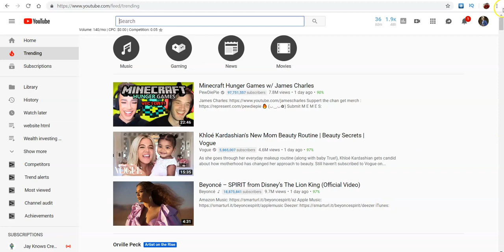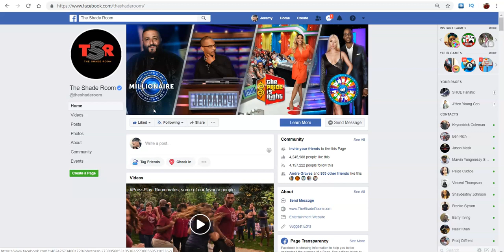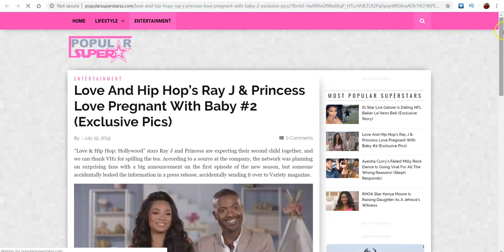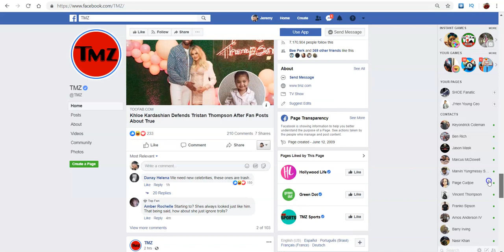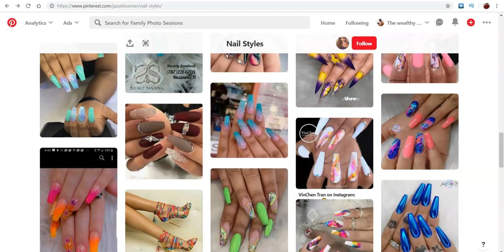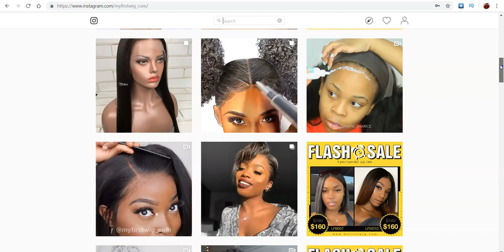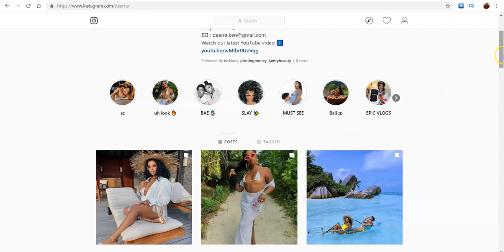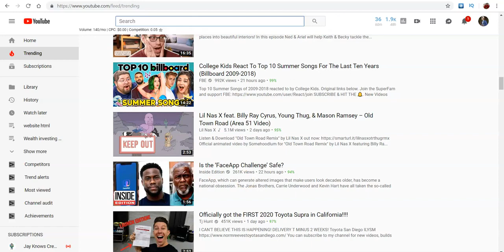CPAGRIP UNLIMITED TRAFFIC CPA CONTENT LOCKING TRAFFIC CPA MARKETING TRAFFIC